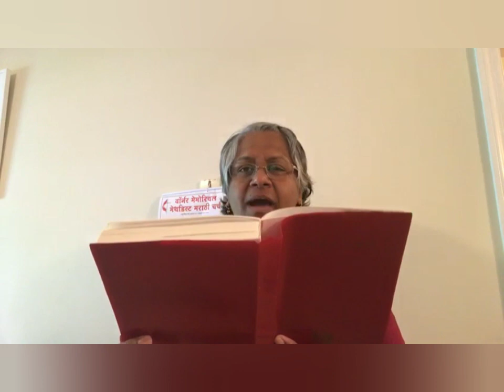Father's Day Sunday Service 20 June 2021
Rev. Isaac P Khatgaonkar (DS)
Guest speaker
Rev. Dr. Easter D. Jadhav